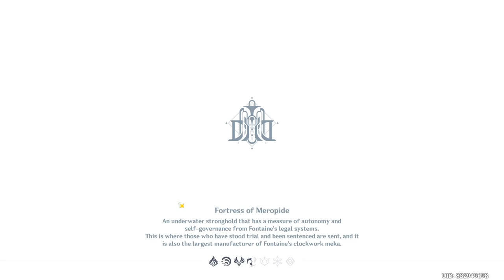Thousand-Pace Interdiction Arcminute Sharpshooting Zone: 3 | Roses and Muskets | Event